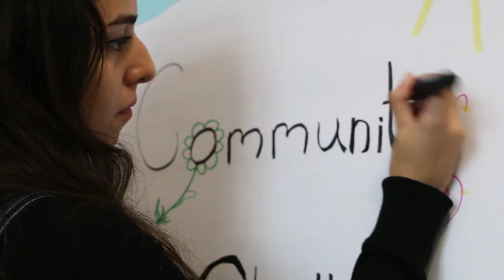YEPP Europe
The final project of Do_cument It Yourself Erasmus Training.
In collaboration with:
Landa Langzdina
Nino Chaladze
Samuele Naletto
Ning Ding
2022- Berlin